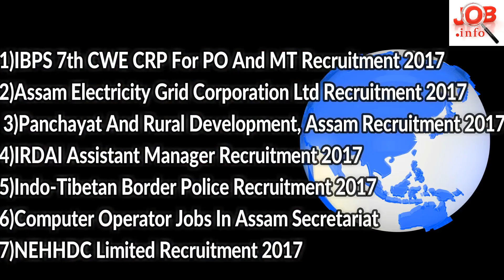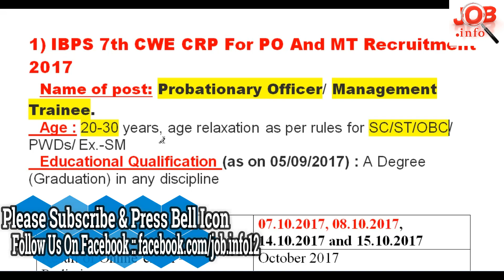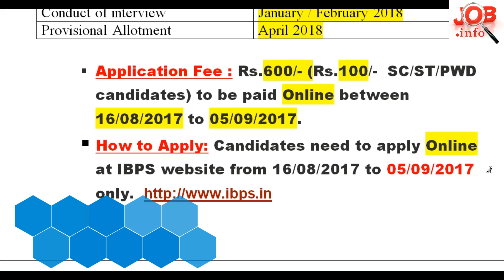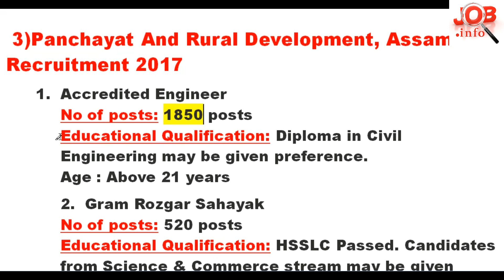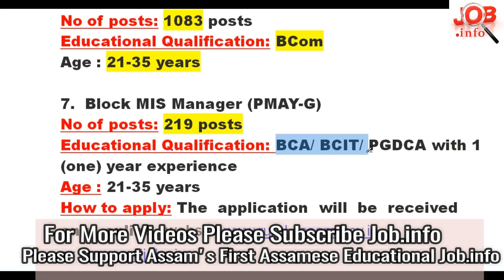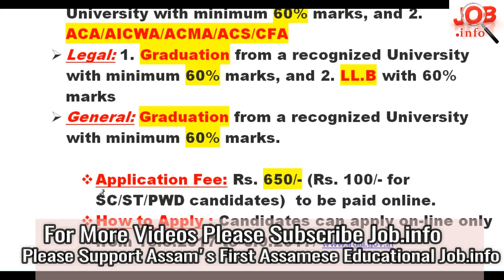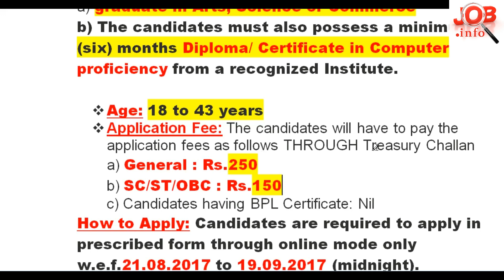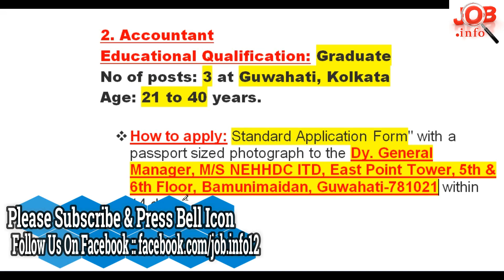JOB News || Latest Job Notifications || Find Your Career @5 Panchayat & Rural Development 3787 Posts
1) IBPS 7th CWE CRP For PO And MT Recruitment 2017
2)Assam Electricity Grid Corporation Ltd Recruitment 2017
3)Panchayat And Rural Development, Assam Recruitment 2017
4)IRDAI Assistant Manager Recruitment 2017
5)Indo-Tibetan Border Police Recruitment 2017
6)Computer Operator Jobs In Assam Secretariat
7)NEHHDC Limited Recruitment 2017 –